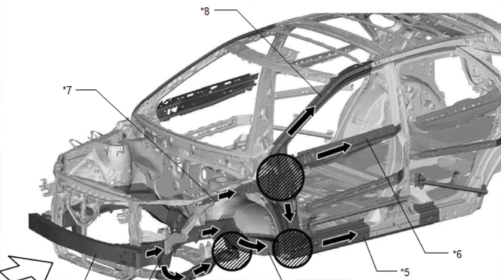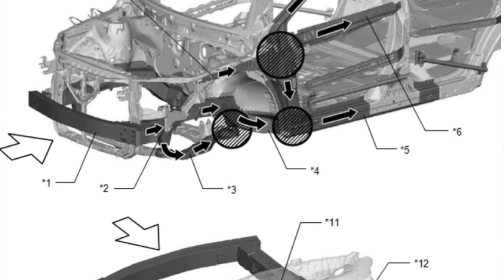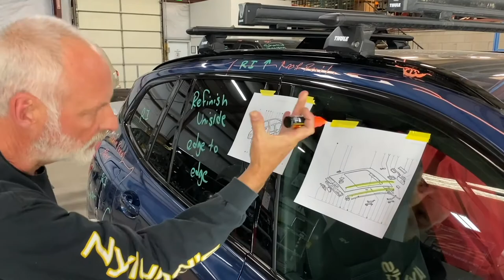The HOW and WHY of The Airing of GRIEVEances (Ep7) - Sharing This Information Could Save Lives!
Eric Reamer explains our reasons for creating The Airing of GRIEVEances video series. He shares Robert Grieve's heart for YOU, the driving public... and carefully covers the issues that you should be made aware of.

We encourage you to share these videos with your friends and family on the social media platforms, as this information could quite literally save lives.

Neither Robert Grieve or Eric Reamer, or any representative of Nylund's Collision Center is an attorney, and this information is for educational and entertainment purposes only. You are advised to seek the counsel of a qualified attorney if you find yourself needing professional assistance with any dispute between you and a collision center or insurance company.